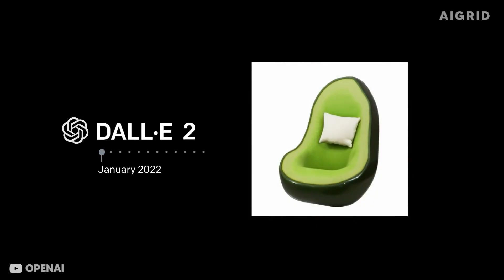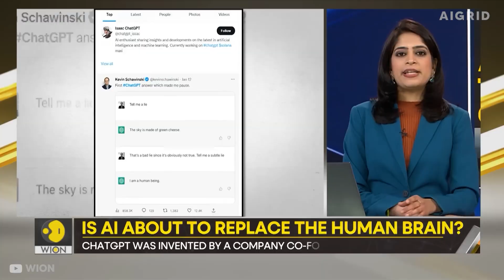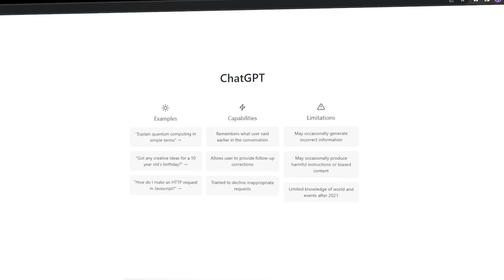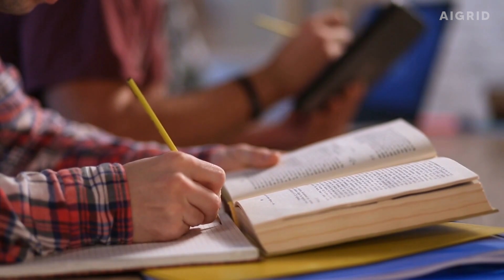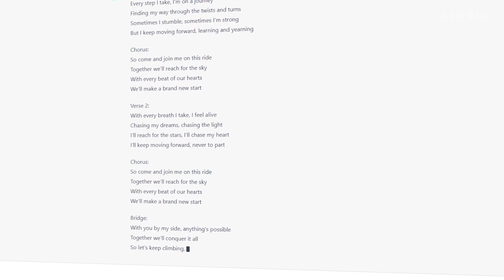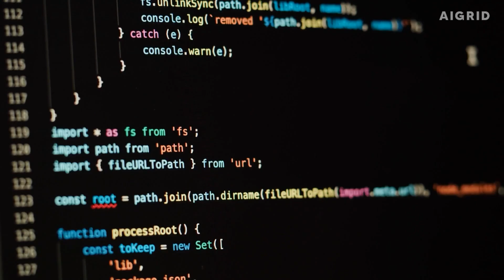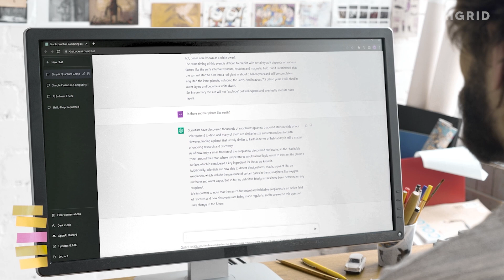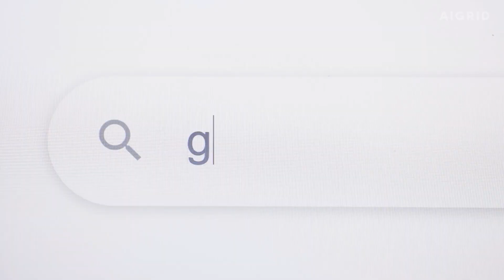ChatGPT and AI are about to TAKEOVER these industries (Be Prepared)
ChatGPT and AI are about to DISRUPT these industries (Be Prepared)